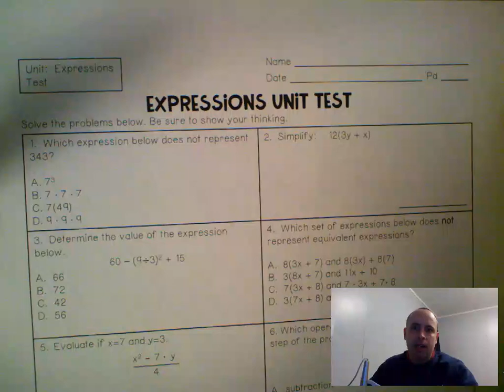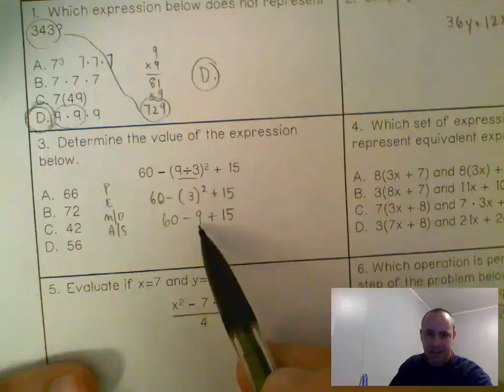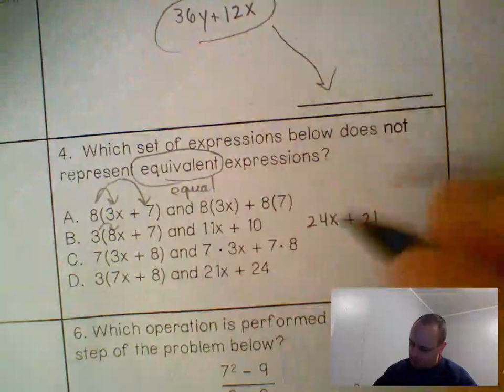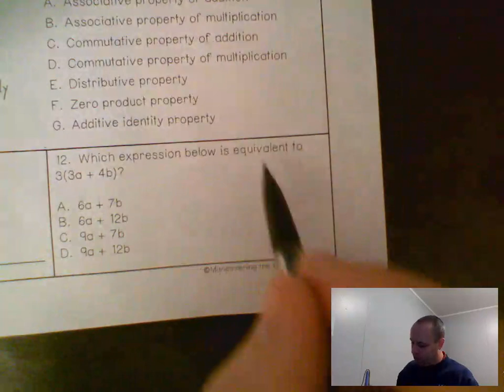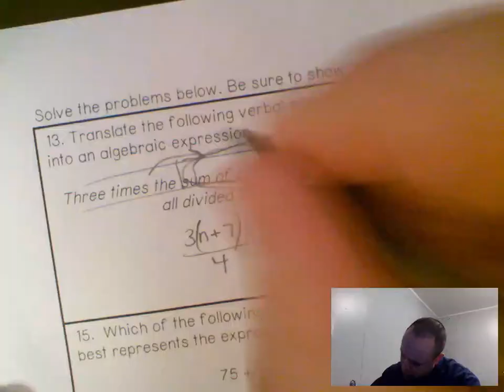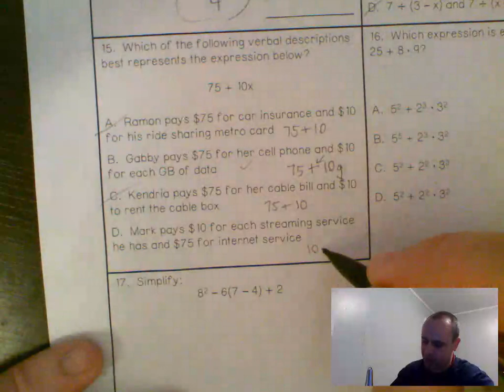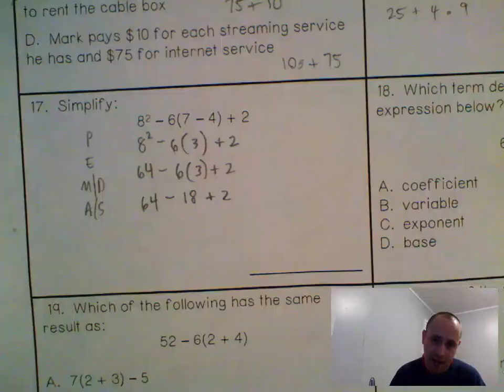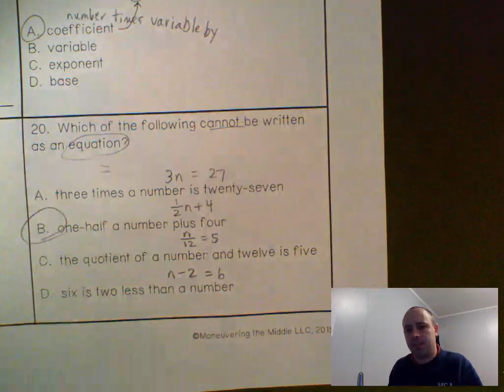6MathTestCorrectionsUnitExpressions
6 Math
Test Corrections Expressions